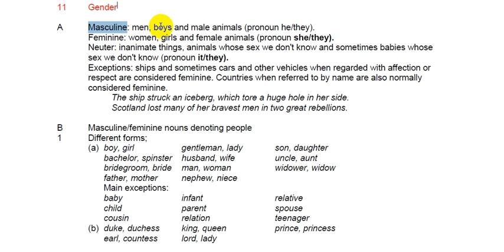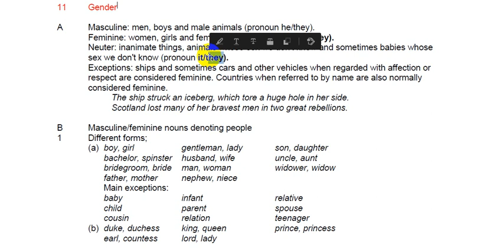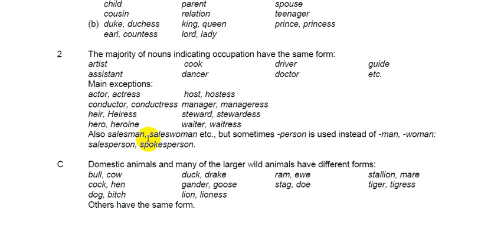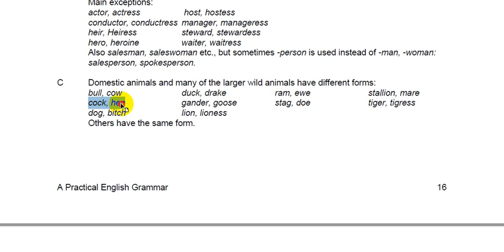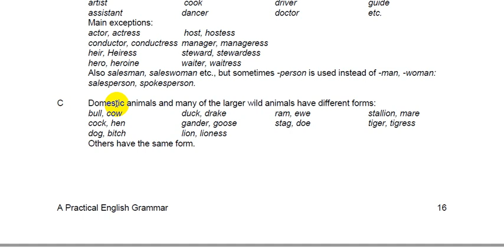2- شرح كتاب || A practical English grammar || الفصل الاول- شرح موضوع || Gender